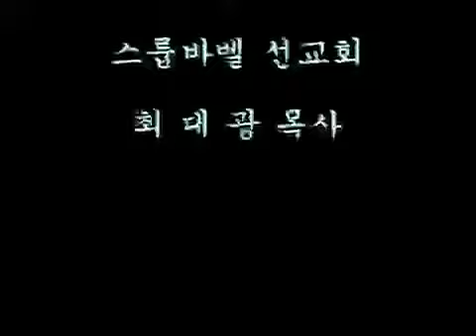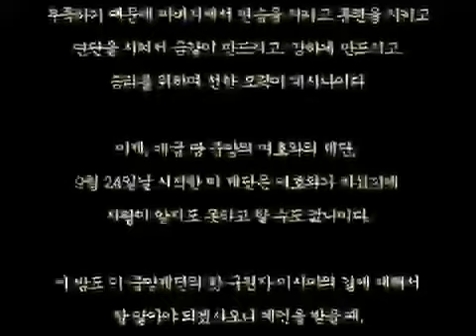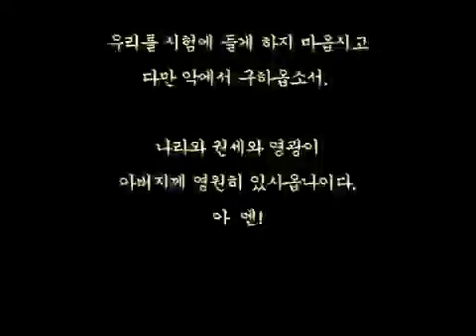최대광목사의 성서강해 20121026_이사야20장21장.avi